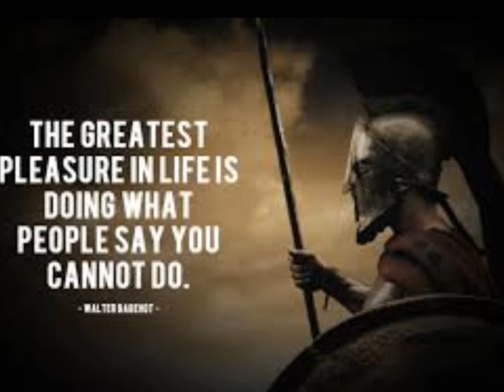The Brave 300